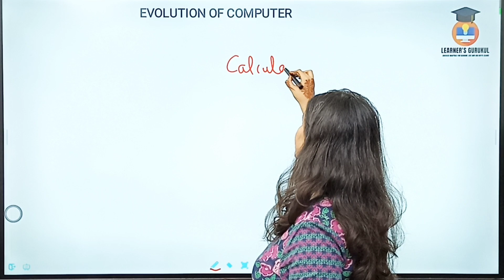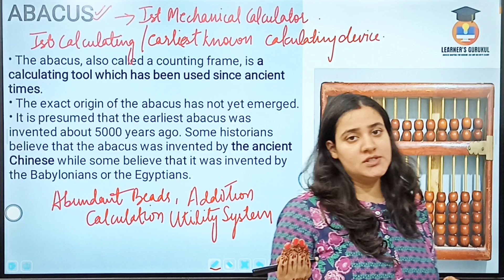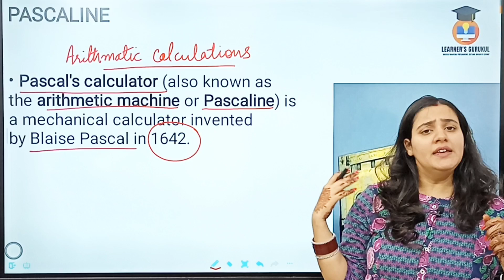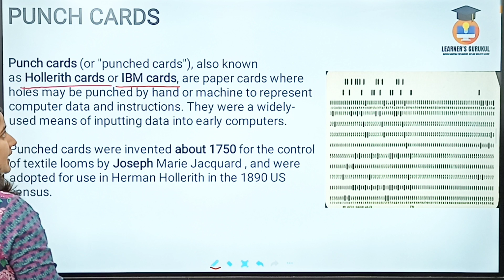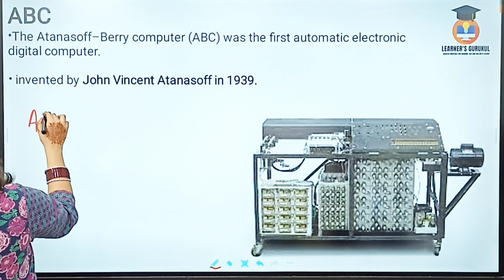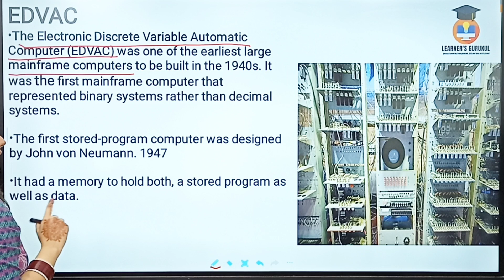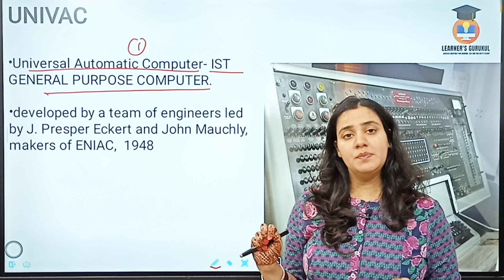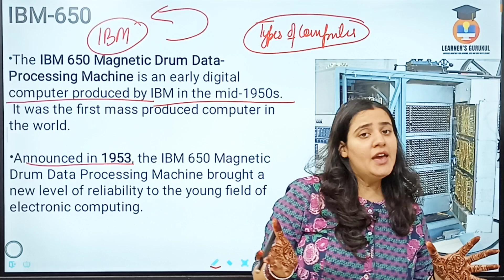SSC CGL 2022 || EVOLUTION OF COMPUTER || Lec-03 || Computer Classes || By Taniya Ma'am